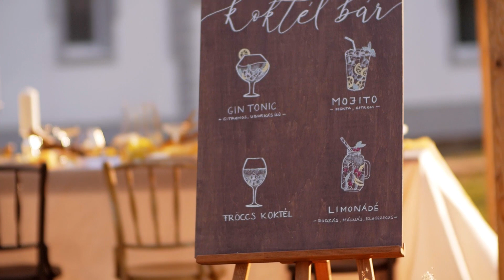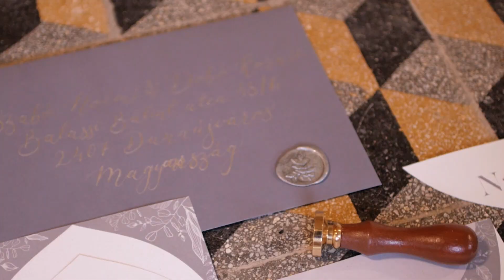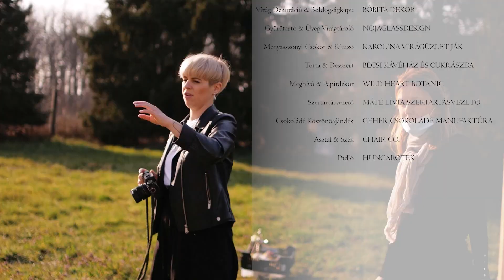Természetközeli esküvő a határ mentén – Máris oltár elé állt Edina Lujza és Hernádi Bence?!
A közös lakás után Edina Lujza és Hernádi Bence kapcsolata még egy szinttel feljebb ugrott? Bár a közkedvelt influencer páros már eljátszott az esküvő és a családalapítás gondolatával, egyelőre csak a Green Paradise – Rendezvényházban tartott, romantikus, természetközeli fotózás miatt öltötték magukra a menyasszonyi és vőlegény ruhákat. De ami késik, az tudjuk, hogy sosem múlik…

• Fotó: Love Fern Weddings – Zergi Bori • Videó: First Sight Studio • Helyszín: Green Paradise • Smink & Frizura: Gardi Rita Hair & Make up • Menyasszonyi ruha: Lile Atelier menyasszonyi szalon • Öltöny: Carlo Benetti Győr • Ékszer: Heirloom Ékszerüzlet • Hajékszer: Blossom By Szabo Nora Anna • Karikagyűrű: Adam Filotas Jewellery • Virág dekoráció &  boldogságkapu: Bóbita Dekor • Gyűrűtartó & Üveg virágtároló: NojaGlassDesign • Menyasszonyi csokor & kitűző: Karolina Virágüzlet Ják • Torta & desszert: Bécsi Kávéház és Cukrászda • Meghívó & papírdekor: Wild Heart Botanic • Kalligrafikus tábla: Wonderlin Design • Szertartásvezető: Máté Lívia Szertartásvezető • Csokoládé köszönőajándék: Gehér Csokoládé Manufaktúra • Asztal & szék: Chair Co. • Padló: Hungarotek